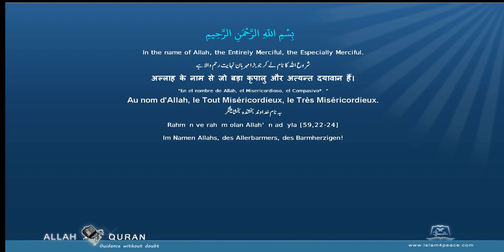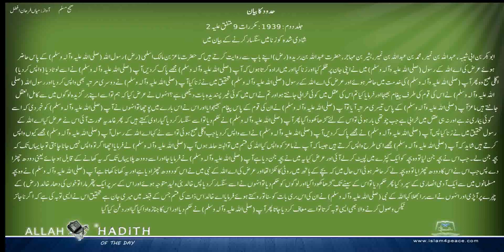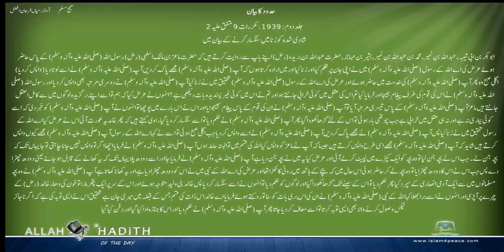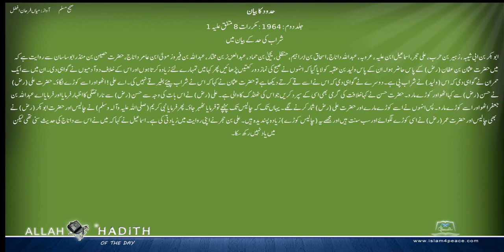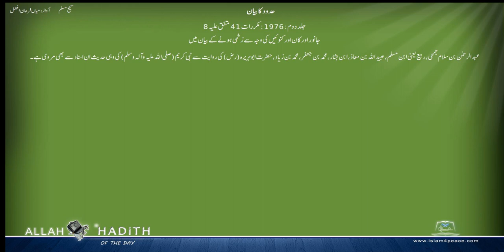Sahih Muslim Urdu صحیح مسلم اردو 031 حدود کا بیان